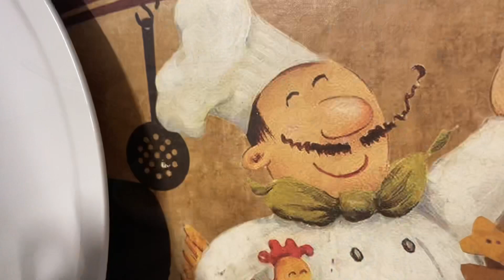Летняя уютная сервировка стола и блюда для дружеского вечера🥂🥗Хюгге☺️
Цветы на нашем столе из собственного сада: астры, гортензия и лаванда.
Ризотто:
Пропорции и количество ингредиентов вы определяете сами, тут нет точных пропорций)
Если у вас нет рыбного бульона, то можно использовать и куриный и овощной👌
Идеальный рис для ризотто Карнароли или Арборио, если не нашли такого, то можно взять такой как у меня (короткий и круглый рис для плова).
Вино нужно сухое белое, желательно хорошее)
Готовить можно как в глубокой сковородке с толстым дном, так и в жаровне или кастрюле.
Креветки чистим и извлекаем пищевод(кишечник). Для подачи я оставила немного нечищеный креветок и именно они попали в финальный кадр😜.

Примерные пропорции моего ризотто:
Рис 500 гр
Вино 150 гр
Бульон 500—700 мл
Креветки 400 гр
Морковь 1 шт средняя
Оливковое масло
Сливочное масло 2 ст.л
Соль, перец, можно прованские травы, и в конце зелень по вкусу.
Салат с тунцом:
Тунец в собственном соку
Руккола или салат
Помидоры ( лучше использовать Черри разрезанные на пополам)
Яйца вареные разрезанные на половинки
Красный лук

Для заправки:
Оливковое масло, сок половинки лимона, соль, перец, бальзамический уксус 1/2 ч.л.
На десерт у нас был тирамису, его рецепт есть в видео на канале (не так давно выходило).

Предметы сервировки моего стола:

Большинство предметов уже не продаются в актуальных коллекциях. Некоторая посуда привезена из Европы (блюдо с лимонами), некоторые тарелки винтажные , из личной коллекции (подставочные фарфоровые тарелки «Коростень» СССР.
Синяя глубокая тарелка «Изразцы» из Zara Home , уже не продаётся.
Бокалы для шампанского— это подарок моей подруги из Германии, но я видела подобные в магазине «КитченЛенд».

Так же много крутых товаров для дома и уюта в магазине Cozy home

Ваза в центре стола из Икеа

Маленькие синие миски тоже из Икеа
Все марки предметов сегодняшней сервировки— моя личная коллекция, это НЕ РЕКЛАМА👌